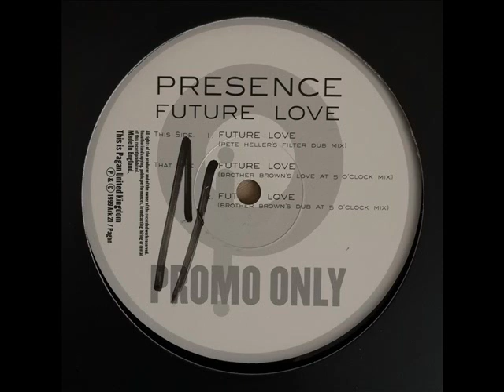Presence - Future Love (Pete Heller's Filter Dub Mix) (1999)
I do not earn money and will never monetize my videos!